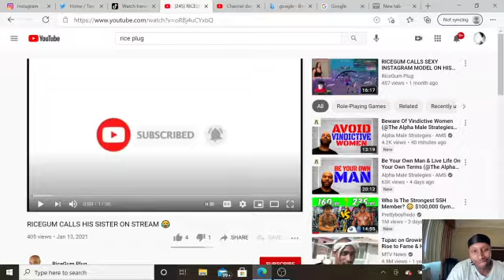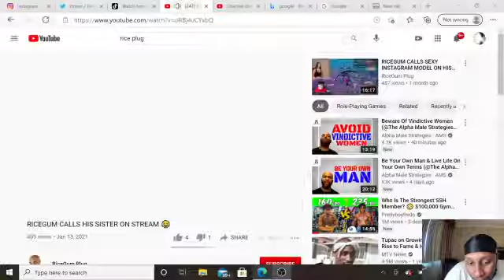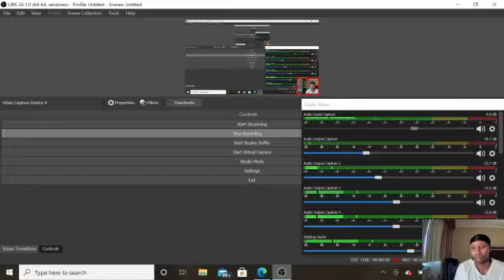RICEGUM CALLS HIS SISTER ON STREAM REACTION